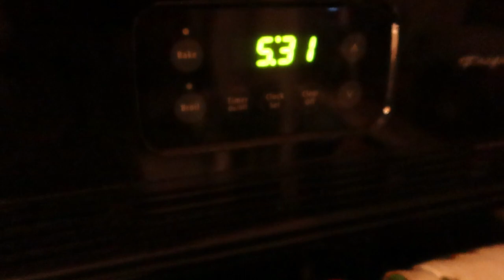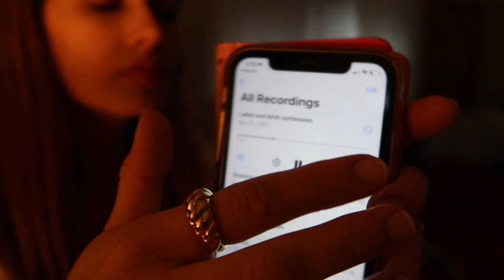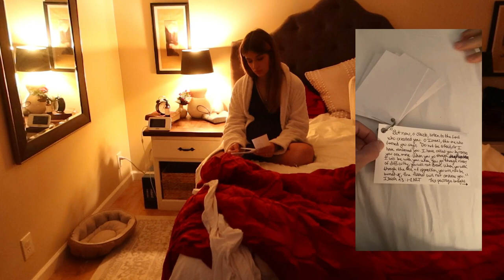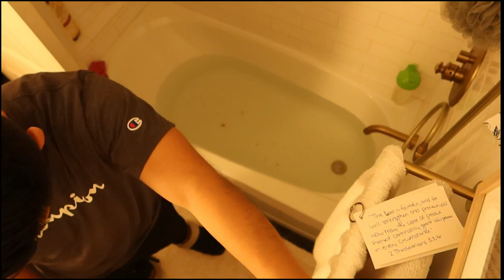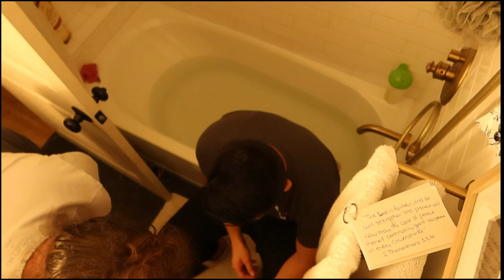MY SUPERNATURAL HOME BIRTH & SURPRISE GENDER VLOG (positive & pain free labor)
Hello Lovelies!
***BOOK RELEASE COMING SOON!! (FOLLOW FOR UPDATES) Detailing exactly how I got to the place of being able to have the birth that I did in this video, which was my third birth and second Supernatural childbirth. ***

Here is my much anticipated Supernatural home birth vlog!! I wanted to film my experience of a natural and unmedicated birth so that if you are wanting to have a home birth or want to see what a labor without pain looks like so you can experience one too! I absolutely believe that any woman can have a Supernatural and pain free childbirth.

ARE YOU BELIEVING FOR A SUPERNATURAL BIRTH? join my Facebook group here, for motherhood community and guidance on how to believe for a Supernatural Childbirth!

Links:

WATCH THIS VIDEO NEXT:

meet my baby & labor story | what made my birth supernatural?

Supernatural Childbirth by Jackie Mize

PODCAST Supernatural Childbirth Mamas

Love,
Brittany

All items were purchased with my own money. If I partner with a company I will always disclose it here.